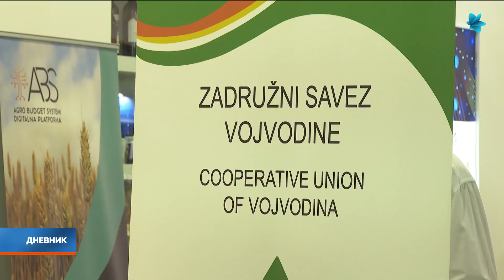Zadrugarstvo je ključ uspeha mnogih agrarno razvijenih zemalja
Udruživanje poljoprivrednika osnov je uspeha mnogih agrarno razvijenih zemalja. U Španiji kooperative u ukupnom izvozu poljoprivrednih proizvoda učestvuju sa 30 odsto, a Italija se već decenijama smatra pokretačkom snagom zadrugarstva na globalnom nivou.